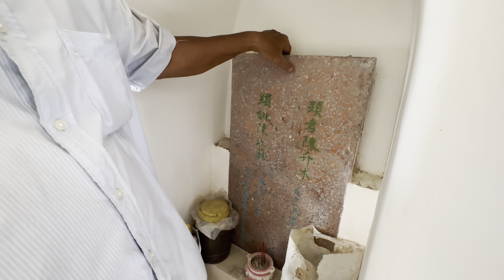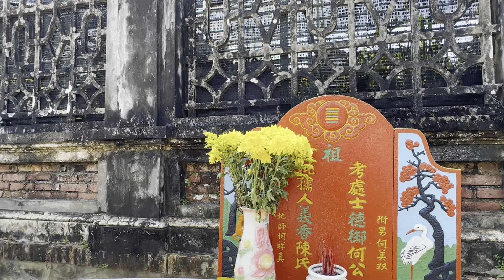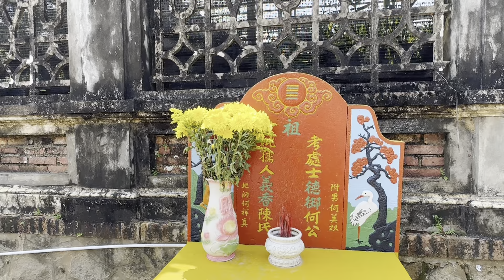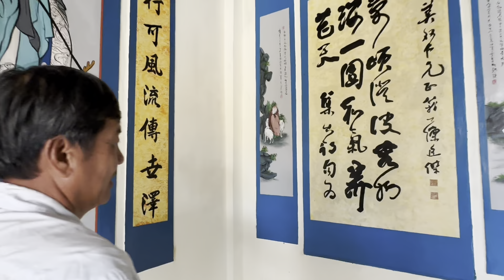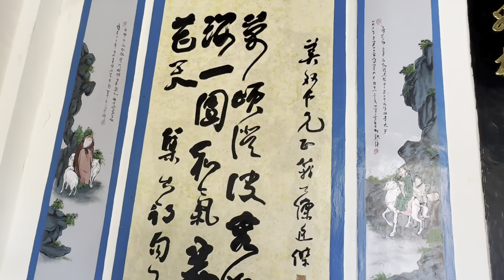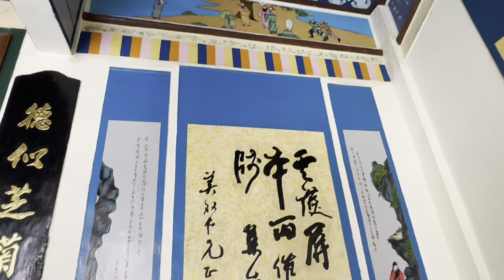Hé lộ bí mật về ngôi mộ cổ 3000 lượng vàng được Trấn Yểm bởi Bùa Trăm Quan của Người xưa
Ngôi Mộ Cổ của ông Hội đồng Suông người Việt gốc Hoa tại kiên giang được cho là xây dựng tốn 3000 lượng vàng và nhiều thầy bùa từ bắc vào nam tới mục đích tìm vàng nhưng tất cả bị thất bại và những câu chuyện ly kỳ xảy ra từ đây